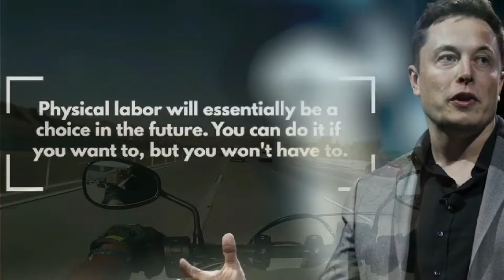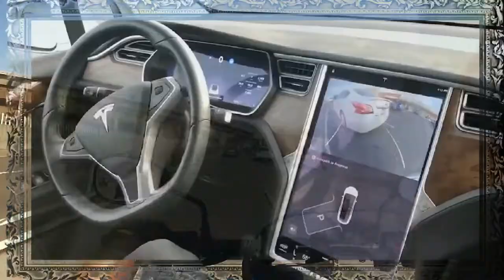Robot Future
Call me crazy but I trust advanced A.I. less than I do the humans who developed it.  Who's best interest does Elon Musk have in mind, exactly?